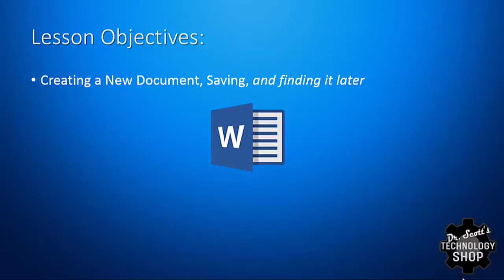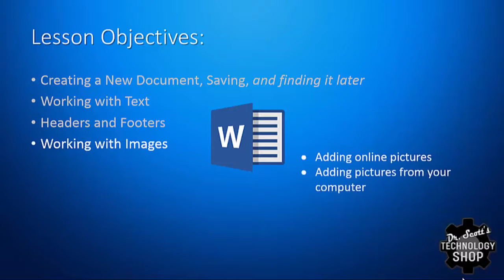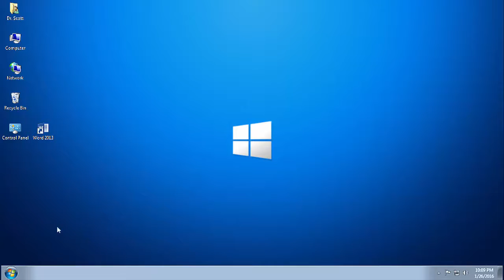Word Basics -Introduction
Microsoft Word Basics - Part 1